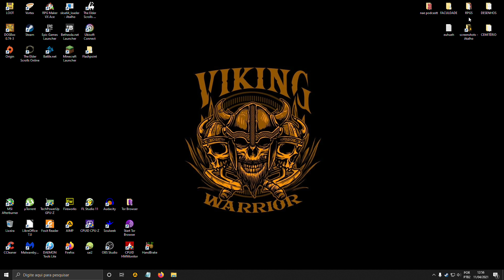Skyrinho 08 - A Saga de Zera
como sempre eu to fazendo esses vídeos pra uma amiga
mas quem quiser ver, pode ver
quem só vier dar hate pode ir pra casa do